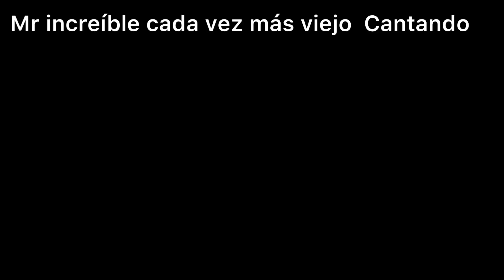Mr Increíble cada vez más viejo Cantando 🎵🎶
Mr increíble cada vez más viejo Cantando mr increíble perturbado cantando mr increíble perturbado cada vez más viejo Cantando mrincredibleuncanny